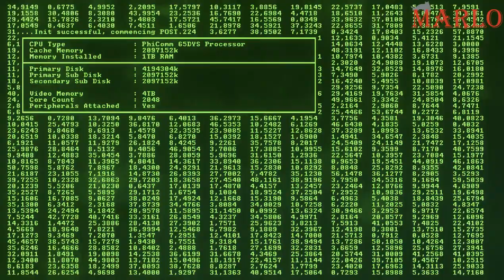Recompile | First 10 Minutes